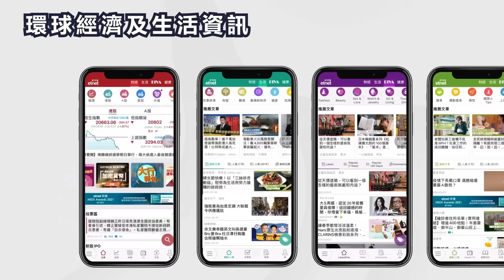性教育從小做起！21%青少年曾送出／接收裸照？教識性器官名稱子女被性侵機會減少？從身體界線、網絡性愛講到裸聊！幾歲要開始有性教育？ | 健康談性 | 男男女女·嘉點情趣 | 侯嘉明、利嘉敏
現凡訂閱健康好人生YouTube Channel，即有機會獲贈etnet 30週年珍藏版2024年曆卡 + etnet精美筆記本。名額有限，先到先得，送完即止。

【時間 分段】
00:00性教育從小做起！從身體界線、網絡性愛講到裸聊！ | 男男女女·嘉點情趣 | 侯嘉明、利嘉敏 | etnet
00:42 點同小朋友談性？
02:56 性器官名稱大不同！
06:19 7成華人父母無同子女談性！
07:06 青少年玩交友App被索取裸照？
10:26 幾歲要開始性教育？
11:23 一不小心有機會犯法！

【主持】
侯嘉明 Alyson | 資深電台節目主持
利嘉敏 Kaman | 教授、作家

【內容簡介】
常說在香港推行性教育難，究竟有幾難？問問家長們就知！曾有台灣研究發現，有7成華人父母無同子女談性！面對子女提出不同性的疑惑，家長應該從何入手？「嗰度」、「雀仔」、「妹妹」……為性器官冠上暱稱，反而對性教育沒有幫助兼令小朋友更疑惑！子女踏入青少年階段，最容易在交友App誤中Cybersex、裸照圈套，一不小心更有機會犯法！一個真實個案好駭人！究竟幾多歲就要開始性教育？同小朋友、年輕人談性，又有哪些學問？即聽專家分享！

【更多內容】
意外懷孕十數週都唔知？感染性病唔識求醫？少女問題個案平均每日3宗！青少年機構點推動性教育？

推性教育各出奇謀！社工以搞布甸班為名，講交友、拍拖、避孕為實？學校、家長應該點做性教育？